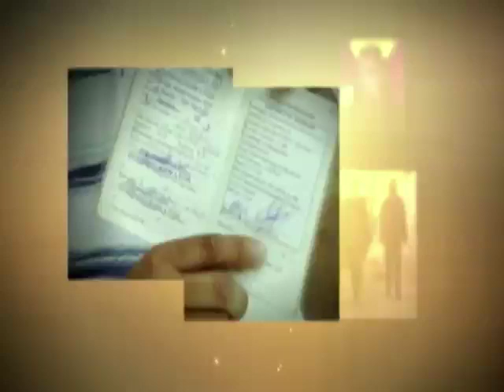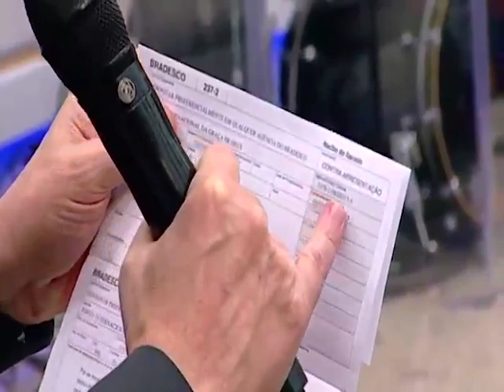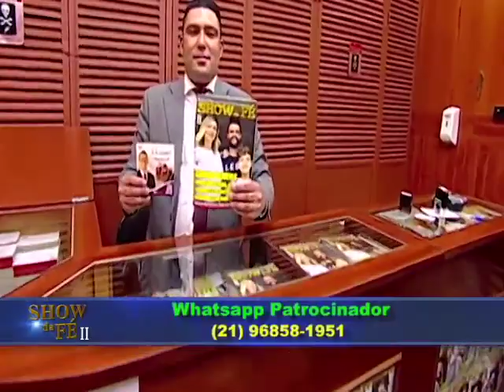Show da Fé [ Exibido em 16/02/18 ]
Referência bíblica: Sl 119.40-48; 1Pe 5.8-10
Novela da Vida Real: Cláudia (PR)
Participação musical: Fernandes Lima - Eu louvo, sim
Momento Nossa TV: Cleide (PR)

Data de Exibição: 16/02/18
Dia de Exibição: 6ª-feira
Data da gravação: 04/02/18 – 16h